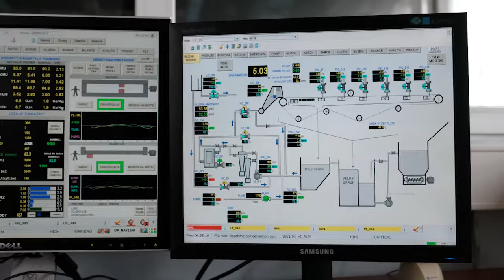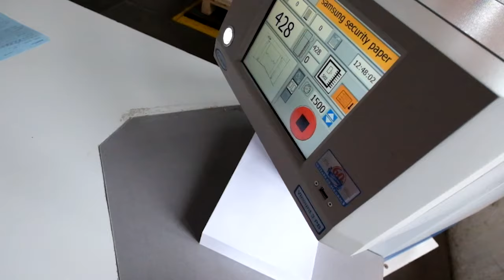Stopping Physical Data Breaches | Inside TAGIT AntiLeak Print Paper Production for IP Protection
Discover how TAGIT AntiLeak Print Paper is engineered to prevent physical data breaches and safeguard intellectual property (IP) in sensitive environments. In this exclusive behind-the-scenes video, we reveal our patented security paper production process, including:

The creation of EM microwires for enhanced security.
Our in-house quality management system ensuring consistent protection for classified documents and sensitive data.

Why Physical Document Security Matters:
Despite the rise in IT security solutions, data leaks through paper documents remain a critical threat for businesses and government agencies. Studies reveal that a significant portion of confidentiality breaches still occur through hardcopy documents, which can be:
Mishandled or misplaced.
Copied or leaked by insider threats.
Removed from secure facilities.

✅ TAGIT AntiLeak Print Paper provides a one-stop security solution developed to secure sensitive data and classified documents against physical data breaches.

Key Features of TAGIT AntiLeak Print Paper:
✅ Prevents Physical Data Leaks: Embedded with EM microwires for superior security.
✅ Microwire Detection: Detectable only with TAGIT 3D EM Systems and CEIA Metal Detectors.
✅ Advanced Manufacturing: Secure production process with strict quality control.
✅ Invisible Security Layer: Maintains standard printing properties while offering hidden protection.
✅ Trusted for IP Protection: Used by governments, corporations, and research institutions.

Who Benefits from TAGIT AntiLeak Print Paper?
Our security paper is widely used in industries requiring classified data protection, such as:

Semiconductor Manufacturing
Battery Production Facilities
Government Agencies
Financial Institutions
Military Installations
Technology Corporations
Research & Development Facilities

Ensure maximum security for your classified documents and sensitive data with TAGIT AntiLeak Print Paper – a trusted choice for intellectual property protection and document security.